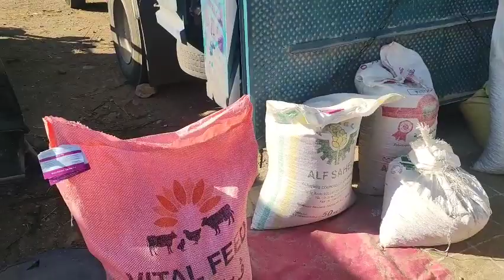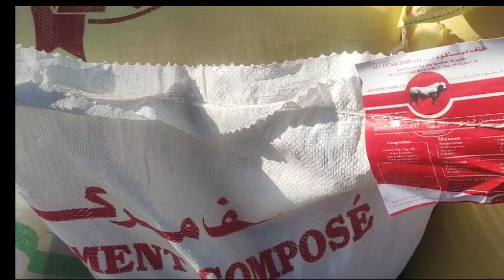# اثمنة# الاعلاف مرتفعة# النخالة الشمندر قلة المطر سوق الإثنين قلعة السراغنة الاشتراك فضلاً